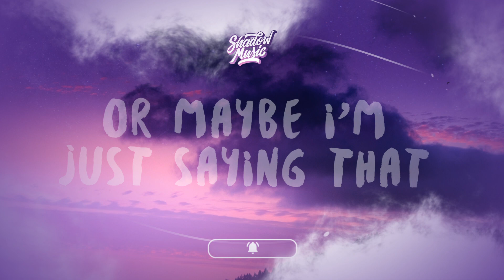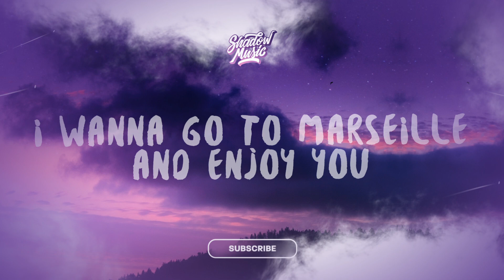Saint Levant - Very Few Friends (Lyrics)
♫ Saint Levant - Very Few Friends

(Lyrics):
I'm not toxic I'm broken baby
Or maybe I'm just saying that
Got a bad lil ting
Min il maghreb btistana 3alaya
She knows where I'm staying at

Oltilha teejeeli 3amrika bas ma 3indha visa fa oltilha tla2ini bmarselya
Vas y fais tes valises et retrouve moi dans le sud de la France
Wil fareeg 7awaleya

Lover Boy Levant back in the building
Viens chez moi vas y we - till the morning
Demain soir on va tester ça
Après ça sera la dernière fois cuz

Gotta focus on the vision baby
Next year ill be on FIFA
Ah t'as kiffé that I'm driven baby?
Well the thing is I have

Very few friends
I'm focused and have very few friends

Self respect with some green eyes and that sun tan
(ya 3eini 3aleiki)
Self made now you’re self paid with your own plans
(yallah mori 3a beiti)
Your family was so proud of you lama tarakti ilblad
Salmi 3a sido, salmi 3a teta w salmi 3a jad a5ooki

We have designer sex in the morning
Expensive when you moaning
Hop on a zoom call for an hour
Then come back to show you who owns it

Fly you to Beirut for the wintertime
But don't post about it online
Took her to dinner in Hamra
And one thing she kept telling

She has very few friends
She's focused and has very few friends
Fa oltilha

You take away all my focus
But I'm down
Gotta bring you back to my town
Tiyara doghri 3a bladi
Oo akeed I'll show you around

Bienvenue dans mon quartier
Sur son bracelet c'est du Cartier
Elle veux que je lui parle en français

I wanna take you to Paris and spoil you
I wanna go to Marseille and enjoy you
I want those guys in your DMs to talk to themselves
And tell all their friends that they know you

I wanna make you forget about your ex
I want you overthinking all your texts
I want the neighbors to hear you yell
Told me she's a CEO I can tell hayati
So you do you and I’ll do me
But when we come together it’s…
When we come together it’s a f*cking problem